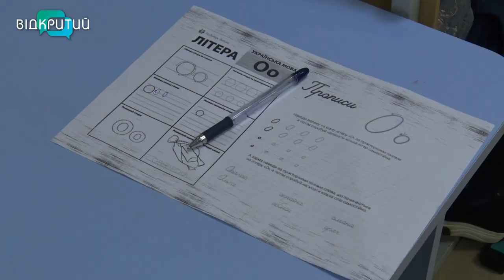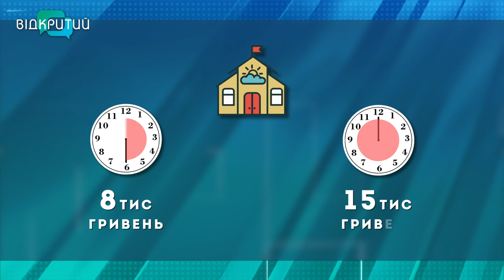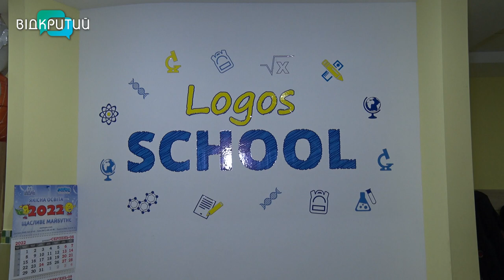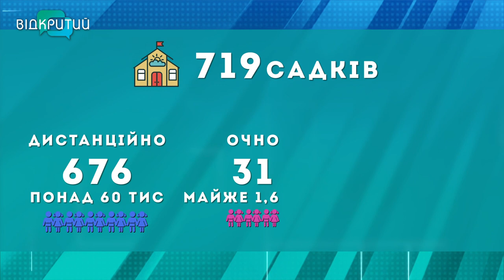Приватні дитсадки – альтернатива чи безвихідь: про дошкілля під час війни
Приватне дошкілля. Поки через війну більшість комунальних дитсадків Дніпропетровщини не приймає дітлахів, альтернатива – садки приватні. Поки перші з безпекових міркувань практикують виховання онлайн, другі – приймають очно. Для батьків, які не мають можливості сидіти з малечею вдома чи залишати її на родичів, приватне дошкілля – то порятунок. Платити готові. Бо воліють, аби дитина розвивалася серед однолітків, а не через вебкамеру. І якщо повноцінного укриття в закладі немає, на «дві стіни» під час сирени теж зголошуються.  Як-то кажуть, нема чобіт – взувай постоли. Про дитинство, яке спочатку вкрав ковід, а тепер – війна, – далі в нашому спецрепортажі _______________________________________________